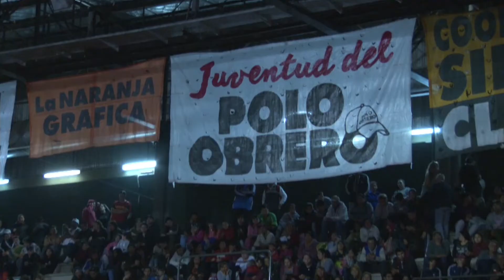Acto del Partido Obrero en Argentinos Juniors // Gabriela de la Rosa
Elecciones 2019

Las elecciones presidenciales de 2019 tendrán lugar en el marco de una crisis general, signada por el fracaso del gobierno macrista. Otra vez, nuestro país carga con el peso de una impagable deuda externa y de un sometimiento colonial a los dictados del Fondo Monetario Internacional.
Otra vez, fruto de una inflación galopante combinada con una profunda recesión, se pulverizan los salarios, se acrecienta la pobreza y crece la desocupación. De conjunto, se desarrolla un proceso económico y social catastrófico para los trabajadores y el pueblo argentino. La crisis vuelve a colocar a la Argentina frente a una disyuntiva histórica: los grandes capitales, de un lado, y los trabajadores, del otro, deberán enfrentarse para definir quién liderará una salida a la crisis.